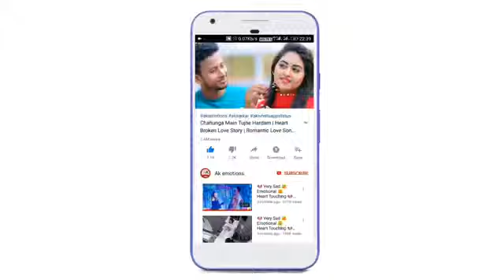Mar ke bhi Na Wada hum todenge